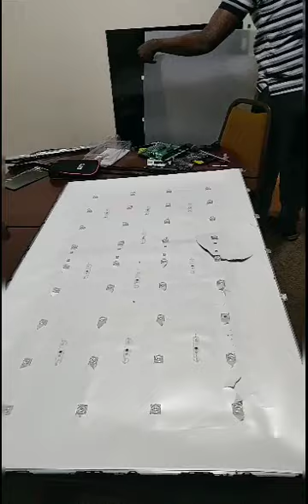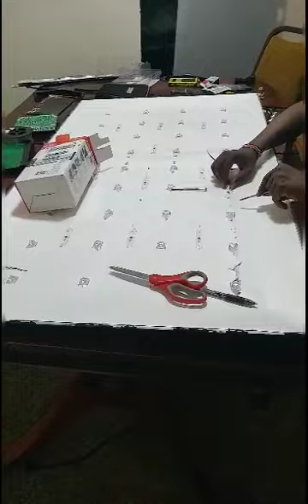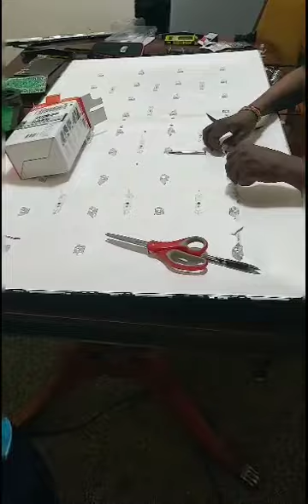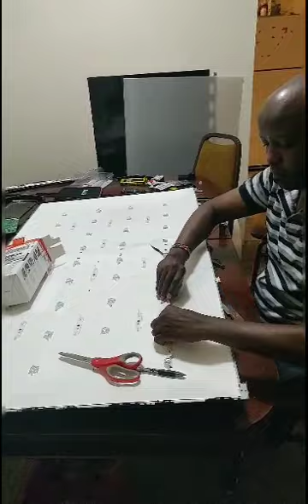Hubby repaired our TV and it worked 👏😘